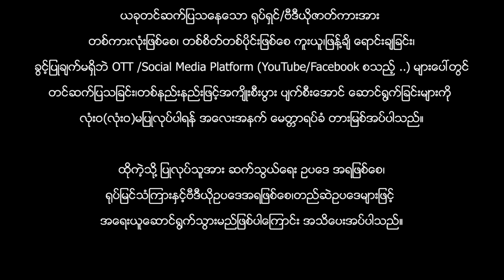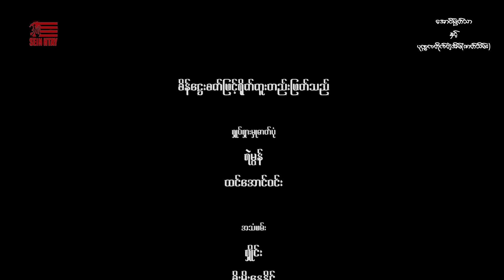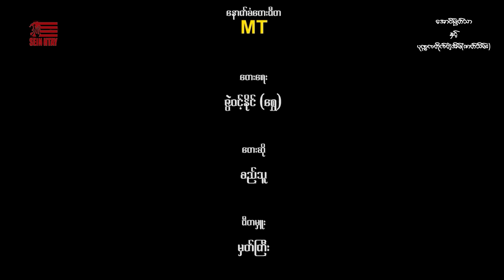အောင်မြတ်သာနှင့်ပုဏ္ဏကတိုက်တဲ့အိမ်(ဇာတ်သိမ်း)ဒါရိုက်တာ-သီဟမင်းညီ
အောင်မြတ်သာနှင့်ပုဏ္ဏကတိုက်တဲ့အိမ်(ဇာတ်သိမ်း)
ဒါရိုက်တာ-သီဟမင်းညီ
သရုပ်ဆောင်-စစ်နိုင်  လင်းအောင် မျိုးကို ပွင့်နဒီမောင်